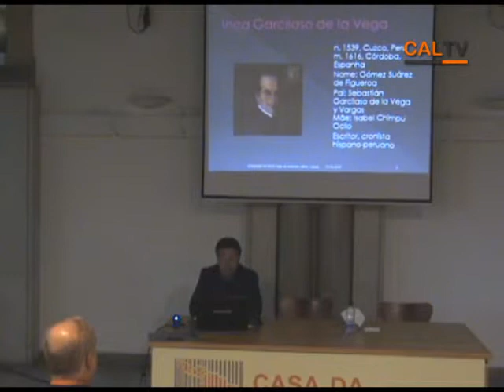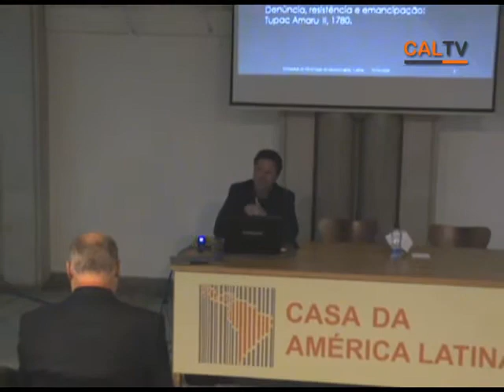INCA GARCILASO DE LA VEGA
Conferência: "NOS 400 ANOS DOS "COMENTÁRIOS" INCA GARCILASO DE LA VEGA, ARTEFACTOS DE MEMÓRIA E TRÂNSITO DE CULTURAS." pelo antropólogo Jorge Freitas Branco (ISCTE), na Casa da América Latina.